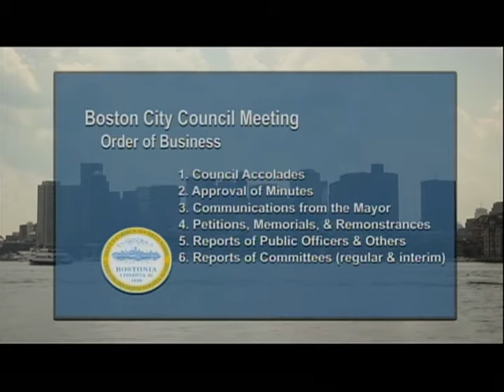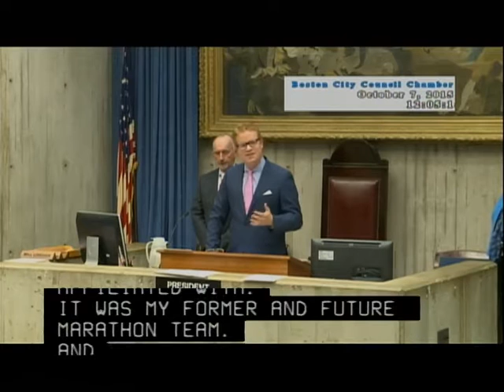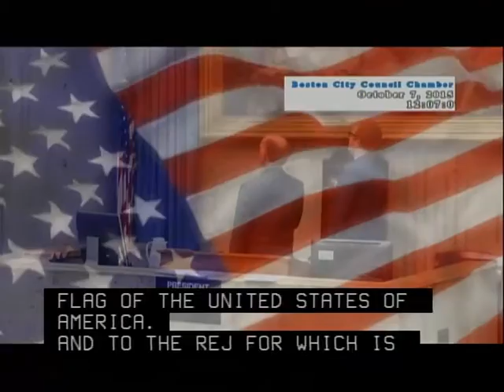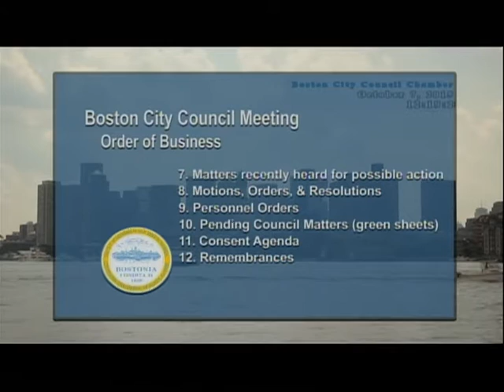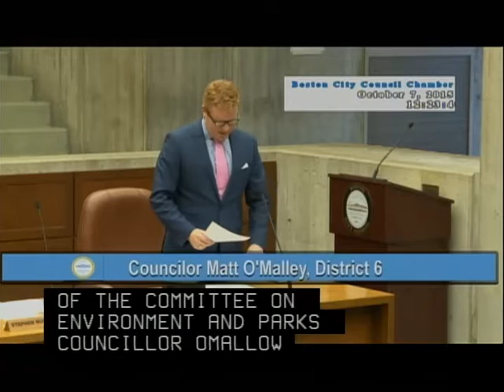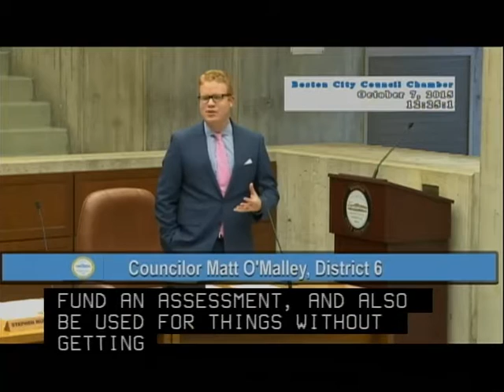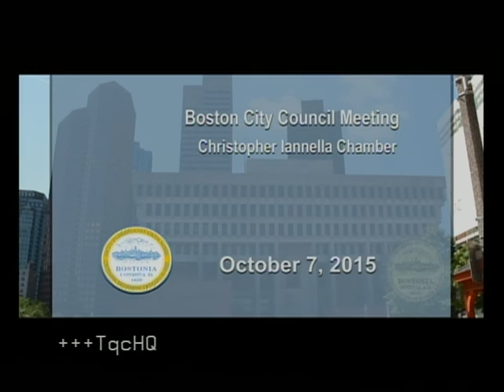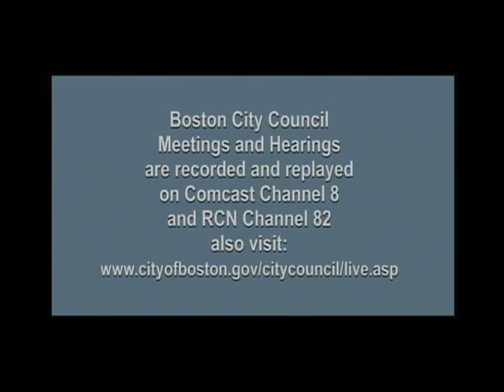Boston City Council Meeting October 7, 2015